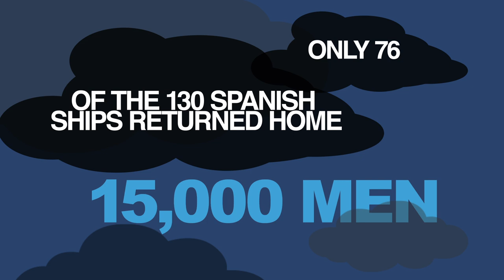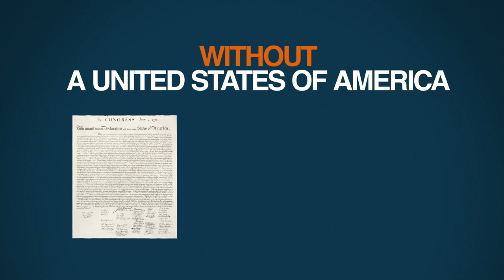How the English Defeated the Spanish Armada | 5 Minute Video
What was perhaps the most determinative date in American history? July 4, 1776? Pearl Harbor? September 11? How about...July 28, 1588. Richard McMillan, Professor of History at Pierce College, explains why that seemingly random date is so important.

Script:

What is the most important date in American history?

July 4th, 1776 -- the date of American independence?

Or April 12, 1861 - the first day of the Civil War that ended slavery in America?

Or maybe December 7, 1941, the day the Japanese Empire bombed Pearl Harbor, bringing America into World War II?

Or how about this one -- July 28th, 1588.

Yes, 1588. That's thirty years before Plymouth Rock, and almost twenty years before Jamestown, John Smith and Pocahontas.

So, why is it such an important date in American history?

First, a little background.

In 1588, the most powerful man in the world was the King of Spain, Phillip II. Flush with gold and silver from the New World, he had no rivals, save one: Queen Elizabeth of England.

England was a Protestant nation and Spain was Catholic, as was most of Europe. In addition to considering her a heretic, Phillip hated her for two additional reasons: first, she was financing a rebellion by the Dutch Protestants against Spain in the Spanish Netherlands, which Phillip controlled; and second, because she had executed her rebellious cousin, Mary Queen of Scots. Mary, like Phillip, was a Catholic monarch. Phillip felt that Mary, not Elizabeth, was the rightful heir to the English throne.

Phillip felt that with the execution of Mary Queen of Scots, Elizabeth had gone too far. The time had come, he decided, to discipline her and her heretic nation.

He came up with an audacious plan. He would invade England. To do this he needed a large army and lots of ships. He needed an Armada.

130 ships that would carry 30,000 men.

Phillip was very rich, but not that rich. To build such a fleet, he would have to borrow heavily. But this wasn't much of an obstacle. Once he had conquered England, he could use the English treasury to pay off any debts. The Pope, wishing to see England return to the Catholic fold, promised additional financing.

So, the ships were built and the soldiers recruited. Most importantly, Phillip had chosen a competent man to lead them, the Marquis de Santa Cruz.

Santa Cruz asked for more time to prepare his ships and men, but Phillip was impatient. Far too impatient, as it turned out. In a massive stroke of misfortune (the first of many) Santa Cruz died just before the Armada was to set sail. Rather than take the time to seek a suitable replacement, Phillip pushed ahead and appointed Duke Medina Sidonia to take command. There was only one problem: Sidonia was an Army general. He had no naval experience; in fact, he had never been out to sea.

You can't hide 130 ships and 30,000 men. The English knew the Spanish were coming and they were ready for them. What they lacked in fire power, they made up in maneuverability, familiarity with the treacherous English Channel, and the most capable and creative sea commanders of the age -- Lord High Admiral Howard, Sir John Hawkins and Sir Francis Drake.  They knew they couldn't win a shootout with the Spanish.

So instead, they launched a pre-emptive attack on the Spanish fleet while it was still docked in the French port of Calais. Setting a number of their own ships on fire, they sailed them into the port.

The Spanish cut their anchors to flee the flaming English ships, but, in their panic, they only made matters worse. The Spanish ships rammed into each other, tangling riggings, slicing sails and crushing hulls. The vessels that weren't damaged were sitting ducks for the English cannon.